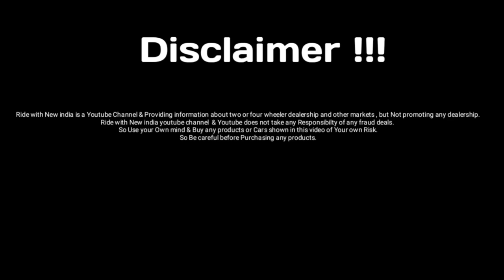Cibil खराब वालों का भी Loan होगा और इससे सस्ती कार नहीं मिलेगी | Used cars in delhi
CAR HUB
C-1/161, sec-11, Rohini, Delhi -89 (Opp. Cng pump )

Social link -

Related search -

used
century motors
vikaspuri car market
century motors
car hub rohini sec 11